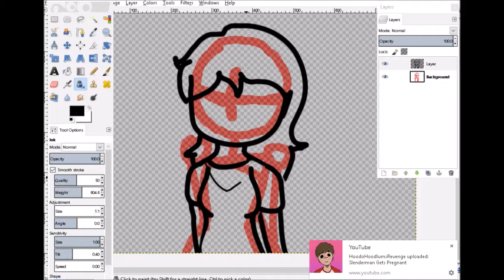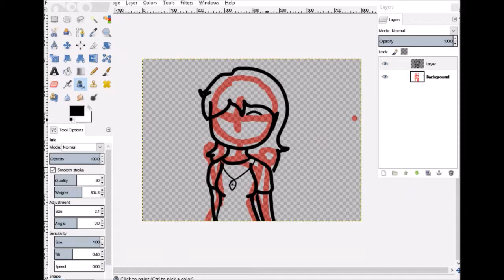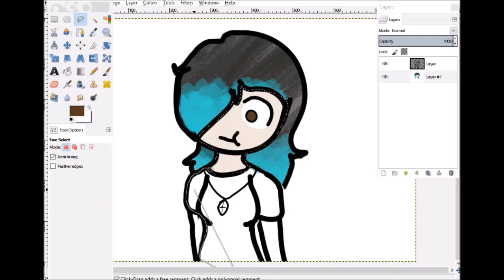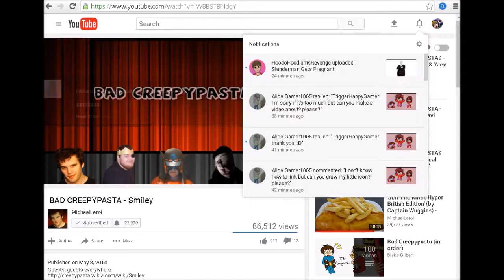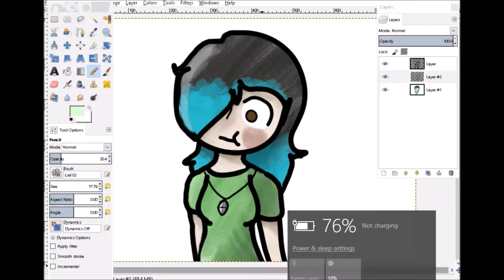A requested Speed Draw!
You need to find the specific video to request so don't request on here!
who wanted me to draw her icon. Hope you like it ^w^